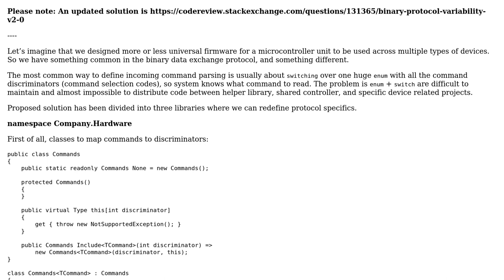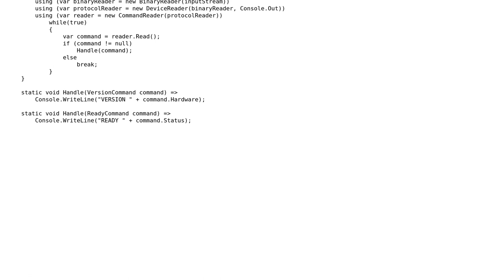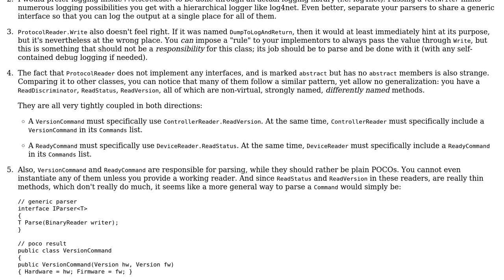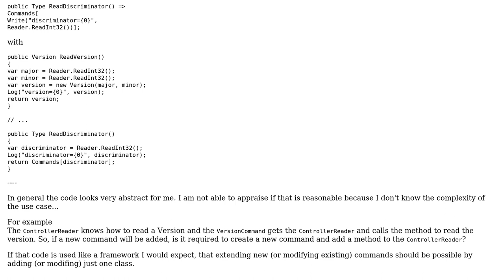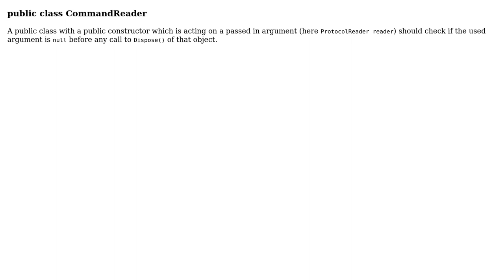Binary protocol variability (3 Solutions!!)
Binary protocol variability

With thanks & praise to God, and with thanks to the many people who have made this project possible! | Content (except music & images) licensed under CC BY-SA | Music | Images & others | With thanks to user Vogel612 user JanDotNet user Heslacher user Groo user Dmitry Nogin and the Stack Exchange Network Trademarks are property of their respective owners. You are responsible for your own actions.